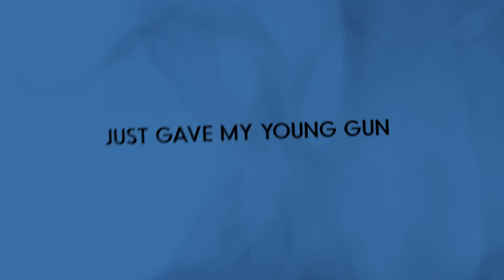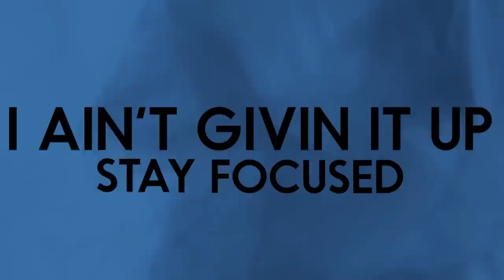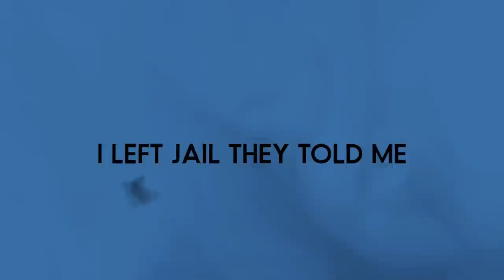Trapstar Toxic - Sentiment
Produced by @WildboyAce